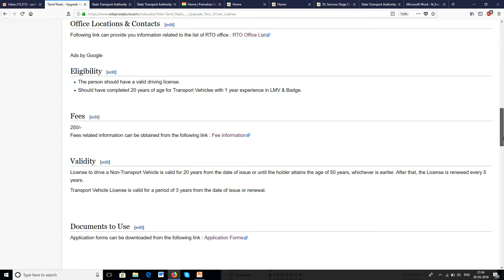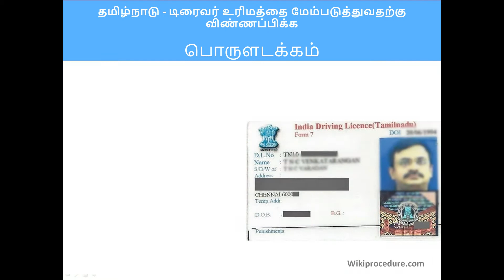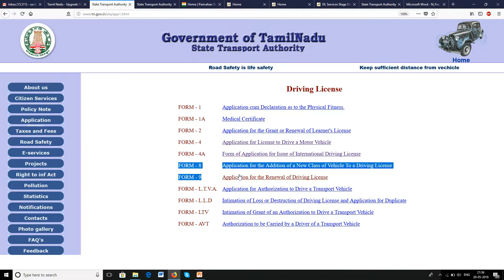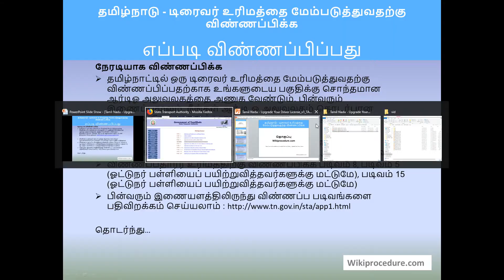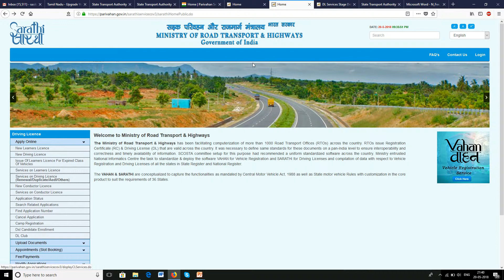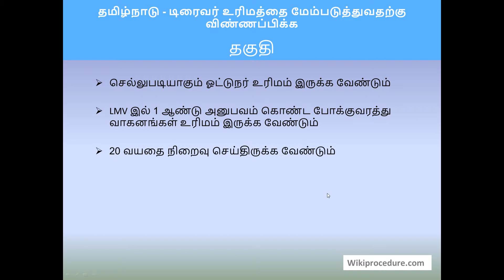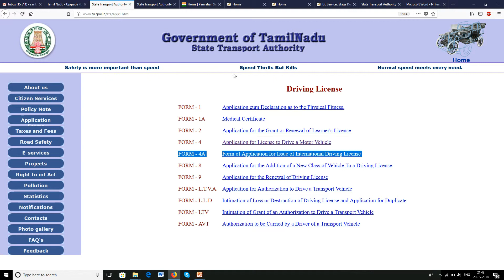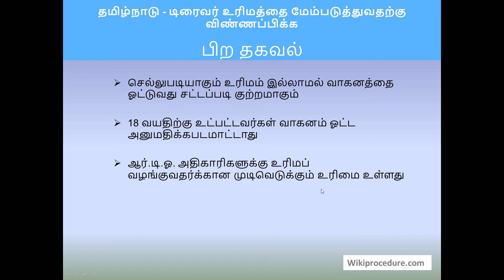தமிழ்நாடு - உங்கள் டிரைவர் உரிமத்தை மேம்படுத்தவும்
தமிழ்நாட்டில் உங்கள் டிரைவர் உரிமத்தை மேம்படுத்தும் தொடர்பான தகவலை இந்த வீடியோ உங்களுக்கு வழங்குகிறது. பின்வரும் இணைப்பு மேலும் தகவலை வழங்க முடியும்